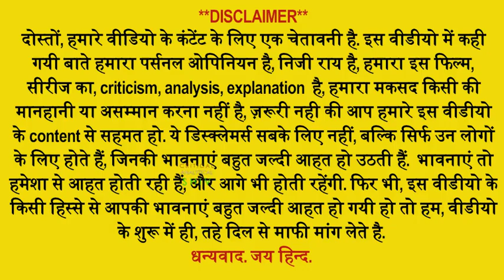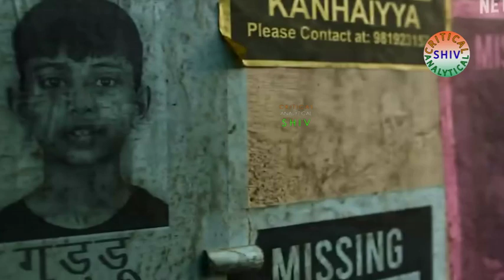Sector 36 hindi review, 1/5, Sector 36 explained in hindi, Netflix, Vikarant massey,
Synopsis : Based on true-life incidents of serial murders in Delhi, this film Sector 36,  is an unsettling story of corruption and neglect. Watch our review of the Hindi film now streaming on Netflix.
Sector 36 Review in Hindi,
Sector 36 Hindi Review,
Sector 36 explained in hindi ,
Sector 36 review,
Sector 36 review hindi,
Sector 36 trailer,
Sector 36 Hindi trailer,
Sector 36 full movie,
Sector 36 full movie Hindi,
Sector 36 download,
Sector 36 trailer,
Sector 36 explained,
2. All The Images Used In This Video Are Belongs To Their Creator , I Used Them For Review Only & Deeply Thanks For This.🙏